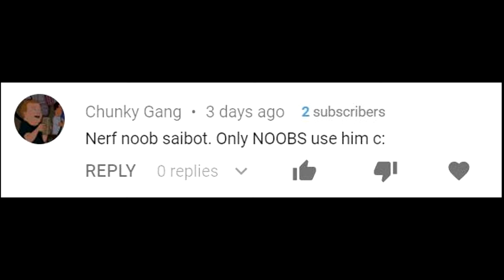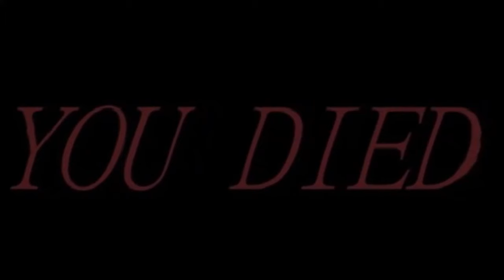nerf Noob Saibot pls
Nerf Noob Saibot please featuring some dank memes :D. Mortal Kombat 11 Noob Saibot Gameplay, some nice combos and why I think sickle snag should be in his tournament variations to make him more viable. Sickle makes so much more fun to play. Don't take title too serious.

Never End Action- SerpentSound Studios